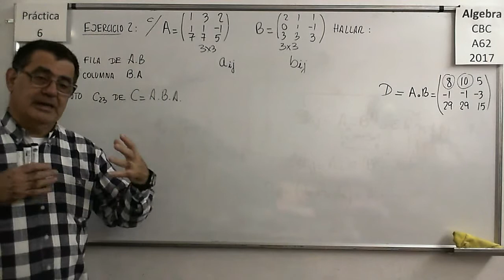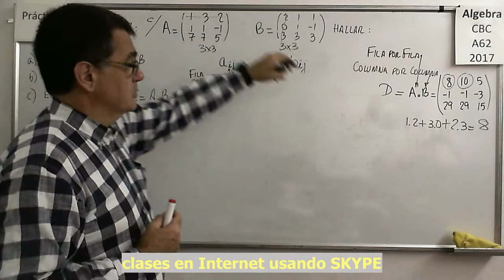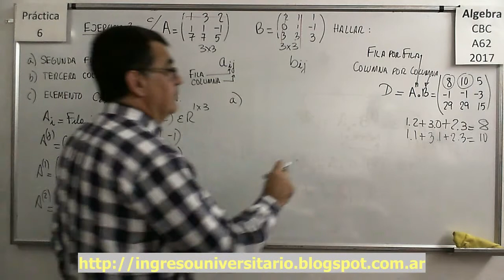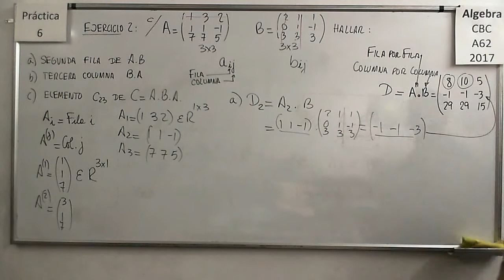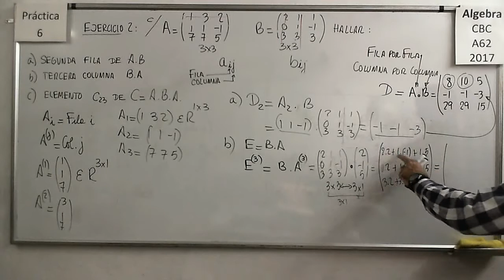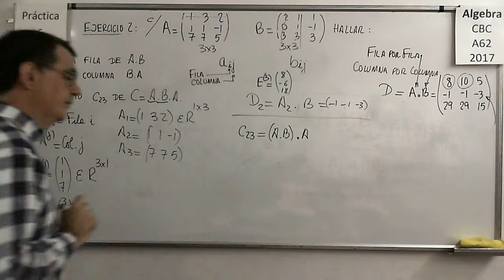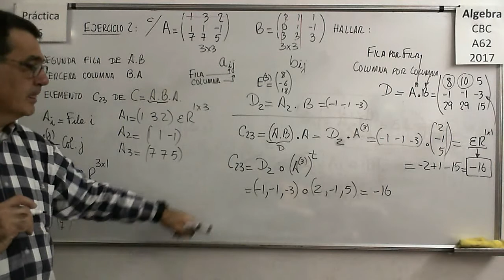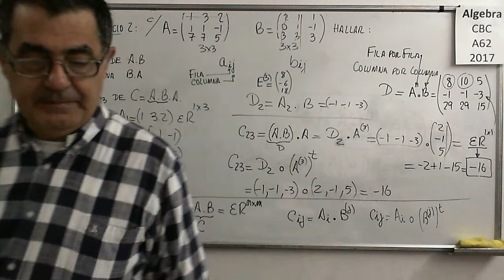AlgebraCBC A-62 Practica 6 - Ejercicio 2: